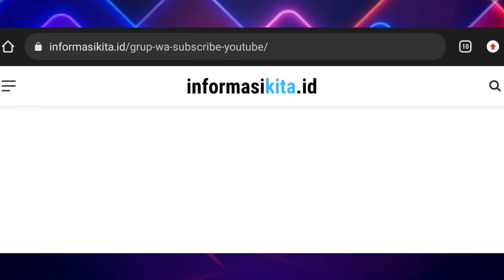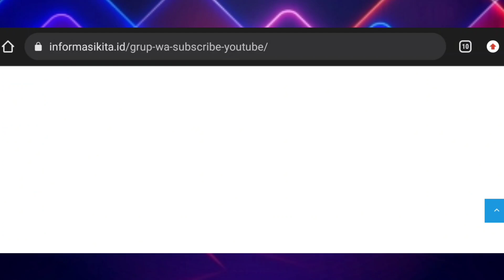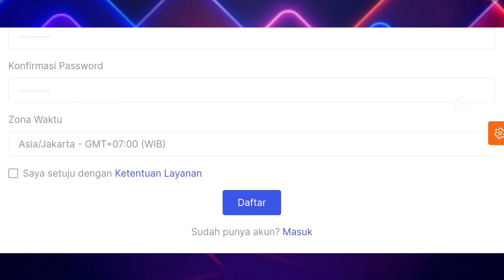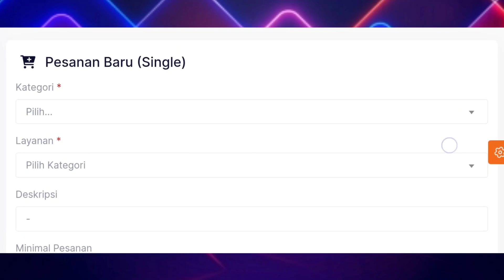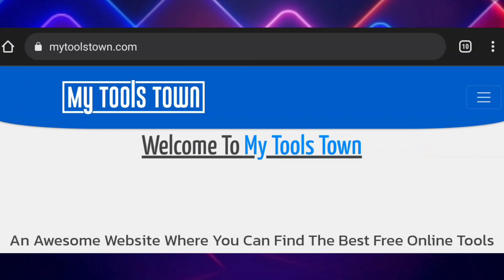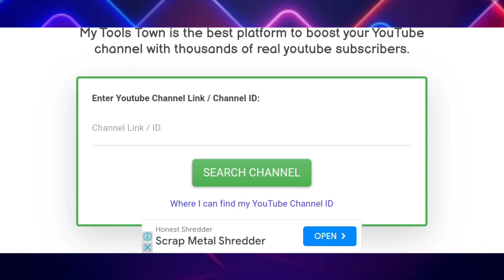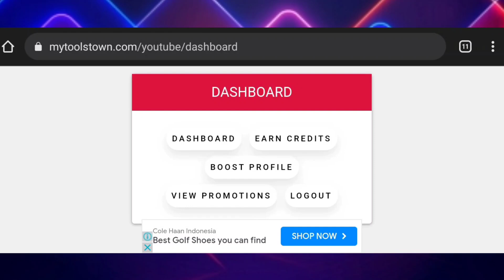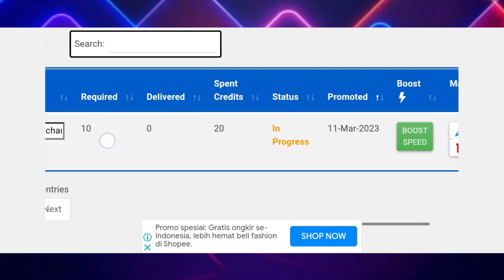Tutorial Cara Menambahkan Subscribe Di YouTube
Intinya kalian jangan bosen-bosen buat mempromosikan channel youtube kalian disemua sosial media kalian terutama kalian promosikan di facebook ya gengs, tetap semangat jangan menyerah lawan rasa jenuh dan bosen kalian ketika datang, kita harus yakin bahwa channel kita akan berkembang seiring berjalannya waktu.

SALAM ANAK KOS
SALAM ANAK RANTAU
SALAM MAHASISWA